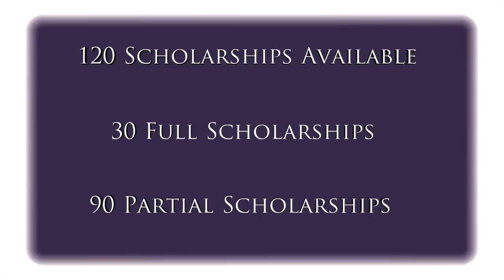How to get study and enrolled at AUPP?